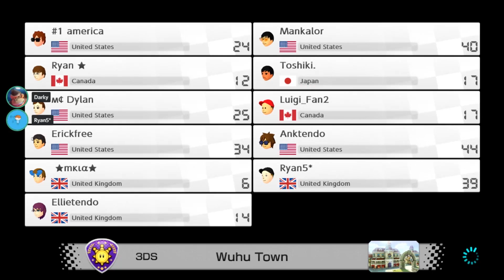Mario Kart 8 Deluxe Shine Thief Battles! #3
Mario Kart 8 Deluxe Shine Thief Online Battle Mode with the people from the free for all competition!

Mankalor's recommended Amazon items for gaming content creation & more! Buy the items with these links & I get a share of the revenue!:
Mario Kart Switch Skin
Mario Kart Switch Carrying Case
My capture card, Elgato HD60S
My Webcam, Logitech C920
My Microphone, Blue Snowball
Tripod to hold a webcam
Phone clamp, good for if you can only record with a phone
Nintendo Switch Stand, one of best & cheapest out there!
My laptop, Acer Aspire V3-772G. Very powerful specs, and good for if you move your equipment around alot. (Go with a desktop computer if you don't)